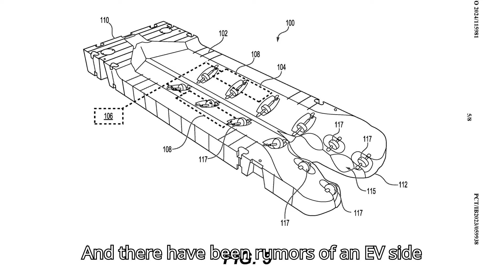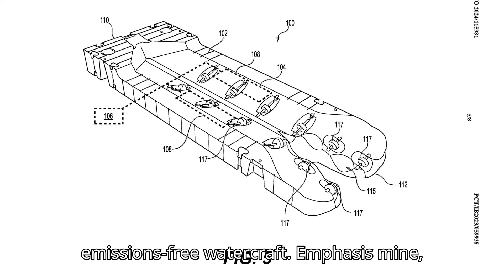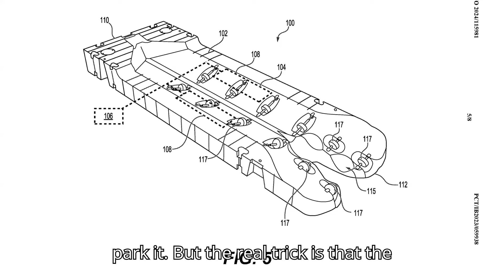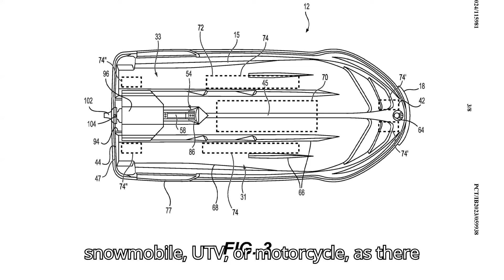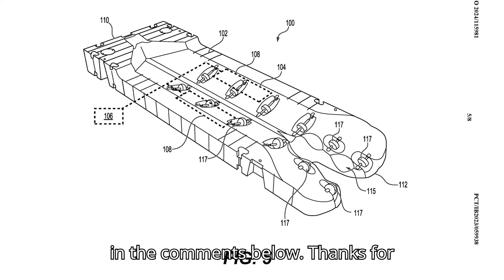Sea Doo Patented a Wireless Charger for an EV Jet Ski It Hasn't Shown Yet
BRP is set to revolutionize the EV jet-ski market with its recent patent for a wireless charger. In this video, we delve into the details of this exciting development, discussing how Sea-Doo's upcoming electric personal watercraft (PWC) will leverage this groundbreaking technology. Learn about the potential features of the Sea-Doo EV jet-ski, the wireless charging system, and what this means for the future of EV powersports.